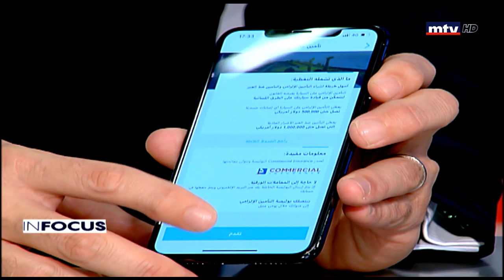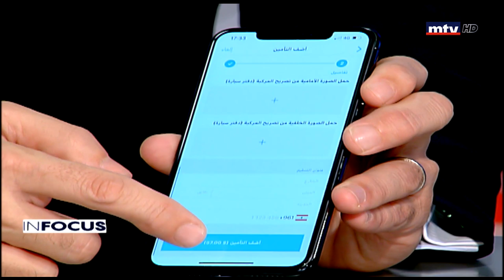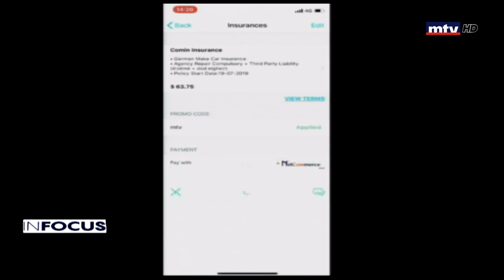In Focus - 11/02/2020